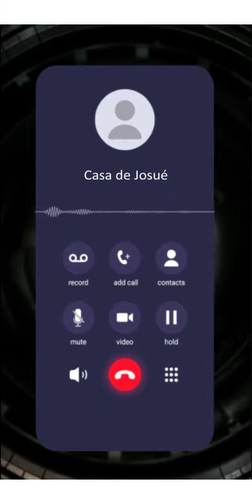LLAMADAS A TRAVES DE LOS TIEMPOS - Casa de Josué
CELULAR INTERTEMPORAL -  Casa de Josué